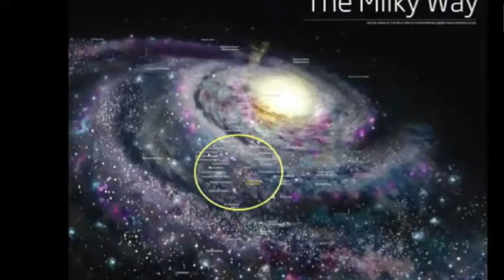Müslümanların İmanına Vesile Olmak | En Önemli İbadettir